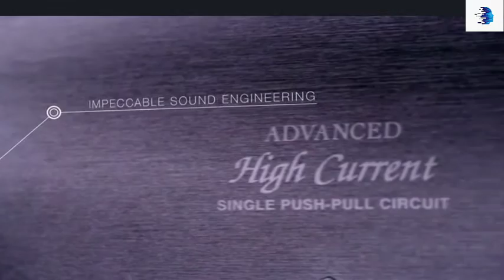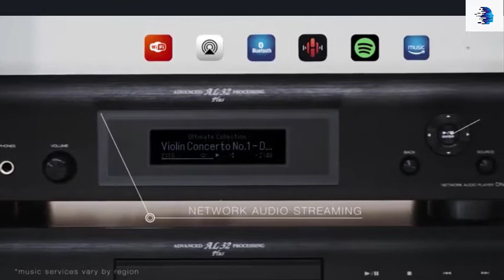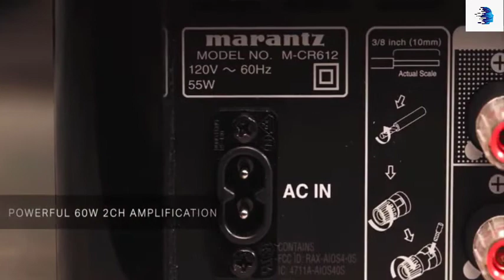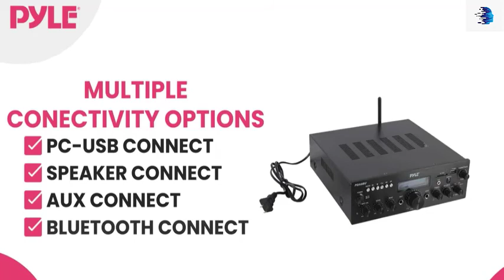Best Amplifier 2021 II 5 Best Amplifier 2021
Top Amplifier To Buy

An amplifier is a device that receives a signal and powers it or amplifies it using energy. In the case at hand, that of music amplifiers, once the electrical signal received is amplified, it becomes audible through speakers.
In the market there are many types of amplifiers, in this article we are going to try to shed light on high fidelity sound amplifiers, (stereo and multichannel amplifiers) also known as HIFI (High Fidelity), but there are others, such as amplifiers for electric guitar, bass amps or professional power amps (about which we will write another chapter soon).
The Wi-Fi amplifier consists of a preamplifier, which preamplifiers and equalizes the input signal, and a power unit that is what amplifies the previously preamplifier signal (a small tongue twister). That is why they are called "integrated amplifiers", because they integrate and power.
On the other hand, power stages do not have a preamp, therefore, to obtain optimal performance, you must pass the signal through a device that enhances and equalizes it before entering the stage. An equalizer or mixer is usually used for this purpose (which will also have another dedicated article).
Integrated amplifiers are usually used for domestic uses, where sound quality prevails, instead the stages are harder and more suitable for professional use, due to their construction and design, with ventilation and protection systems.
However, there is also the option of purchasing a separate Wi-Fi preamplifier and stage for home use, an option increasingly in disuse, but still present in high-end Wi-Fi equipment. This option is very expensive and that is why here we are going to focus on integrated amplifiers.